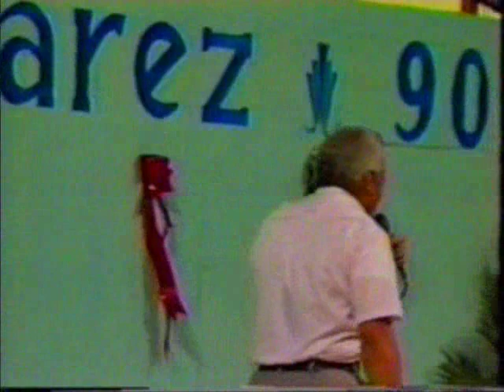Yiye Avila - Visiones - Parte 02 De 08